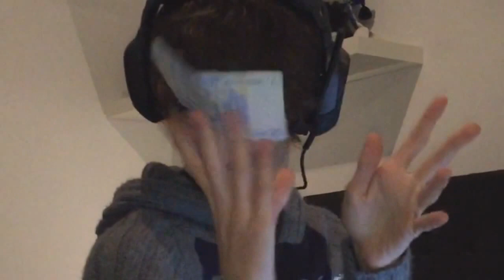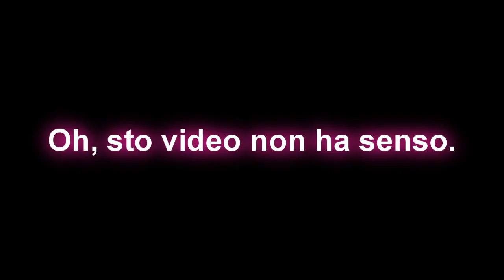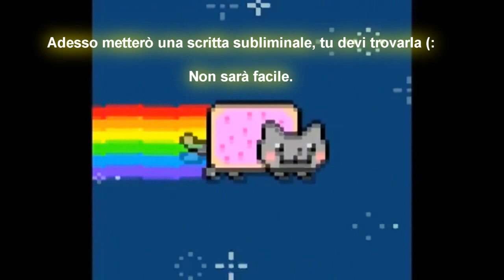► Random Video #2 ►il Potere Del No Sense è in me. ❤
Di solito i video no sense fanno ridere.. LAL.

► Big UP! ♥